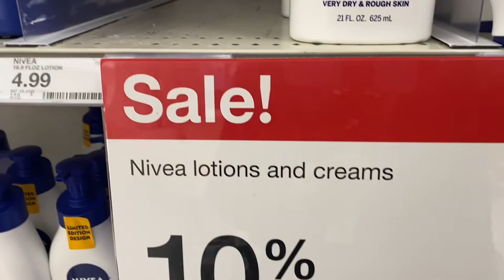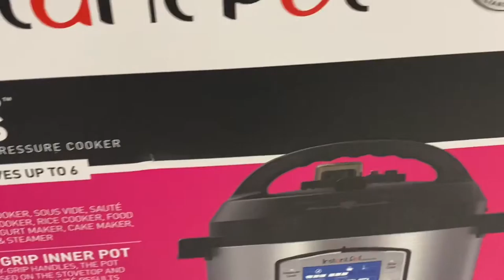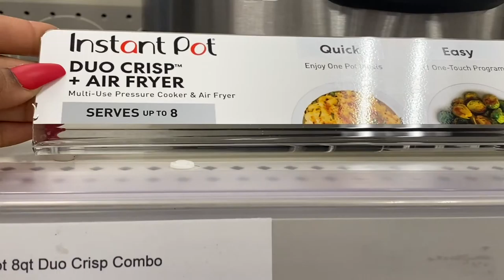VLOG: THRIFT STORE + GREAT DEAL AT TARGERT + MORE